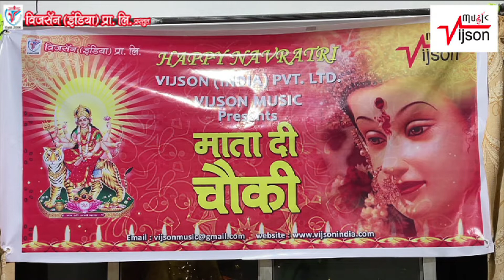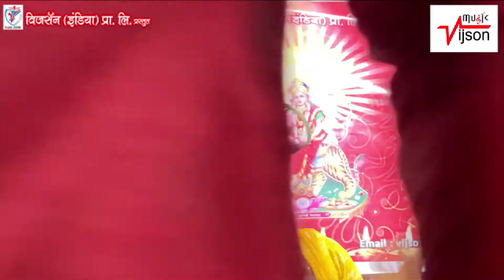Mata di Chouki - part 5 | माता दी चौकी - भाग 5 | Actor: Ajay Dixit, Pragya Mishra & Kumar Ghanshyam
Title:  Mata di Chouki - part 5  | माता दी चौकी - भाग 5
Actor : Actor: Ajay Dixit, Pragya Mishra & Kumar Ghanshyam
Cinematographer & Editor: Akhilesh Singh

Video On: Vijson Music
Company: Vijson (INDIA) Pvt. Ltd.

VM/V018